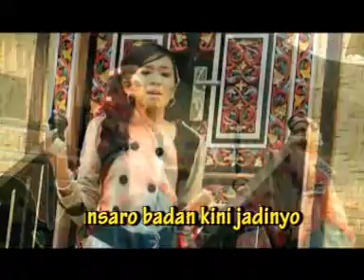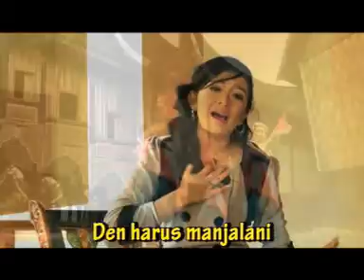REDYSTIA - NASIB JADI TKI CIPT NELSON SIKUMBANG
Assalamualaikum Wr,wb
Saya Nelson Sikumbang Pemilik resmi akun channel ** Nelson Sikumbang Official**
Saya memiliki dua studio rekaman dengan label PARADEAS RECORD DAN  NS RECORD. Disini saya menjelaskan dan menerangkan bahwa  saya tidak pernah menjual karya saya dalam bentuk DIGITAL kepada pihak mana pun.

*** NELSON ** dan **PRODUSER ** saya sendiri , saya hanya mejual vcd atau mastering dalam bentuk cd /vcd yang diedarkan dan saya titipkan kepada distributor  ,  BUKAN DALAM BENTUK DIGITAL, jadi apabila ada karya saya yang anda gunakan dan anda klaim bahwa anda penciptanya dan anda pemiliknya tentu saya tidak terima. Saya akan melaporkannya kepada pihak youtube dan akan menyertakan identitas diri saya. Jika anda memiliki itikad baik silahkan hubungi saya di kontak ini.

Ig: @nsrecord2017 dan  @nelsonsikumbang

Saya harap siapa pun anda memahami maksud dan tujuan saya menyampaikan ini . terimakasih.

Ayo berlaku jujur dan sportif.

PIMPRO    : HARRY PARINTANG (MUSISI MINANG)
ARRANGER & COMPOSER : NELSON & FERRY KD
PRODUKSI / LABEL RECORD : PARADISE RECORD
PRODUSER   : ASRIL YEAH
ARTIS     : REDYSTIA
CIPTAAN   : NELSON SIKUMBANG
EDITOR    : NELSON
MAKE UP & WARDROBE :